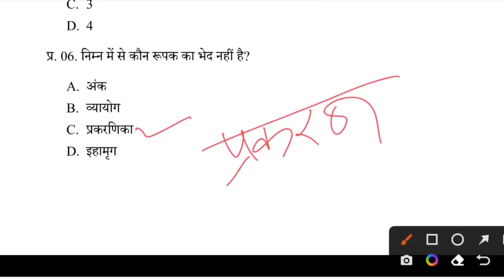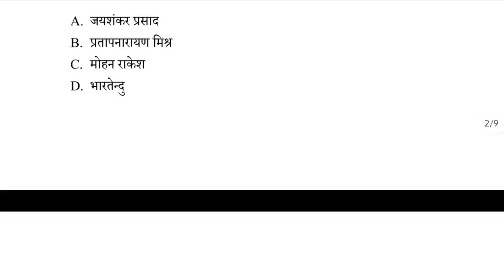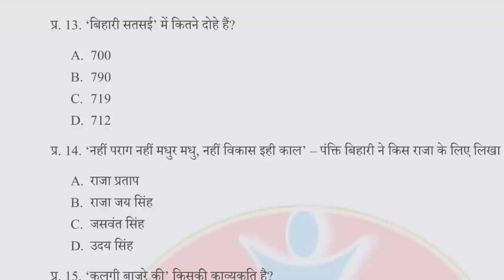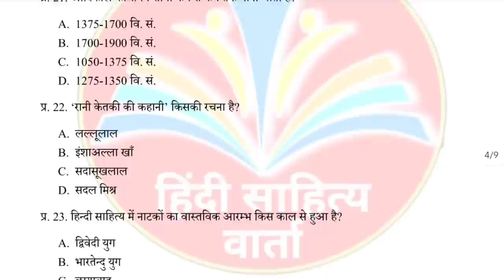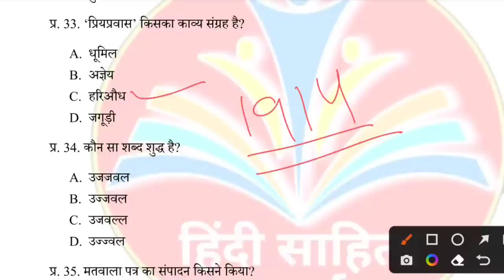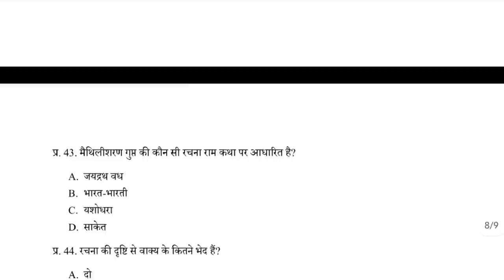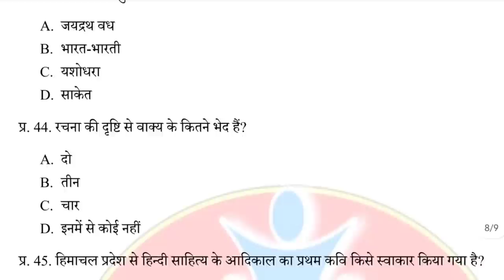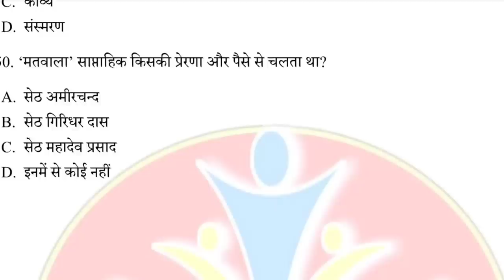Very Important Questions For LT TET|| Expected Questions For LT TET|| Mock Test For LT TET|| HP LT